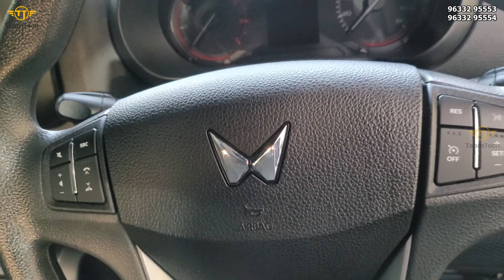കിടിലൻ വിലകളിൽ വാങ്ങാം | BUDGET RATE USED SUV | CARSTORY | EP 1124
Budget rate used SUV video from Carstory Kozhikode. All segment used cars available here. Budget rate used SUV with mazimum loan available vehicles are included in this video.

For further details about the vehicles please contact to the showroom number provided below.

CARSTORY
IRINGADANPALLY
KOZHIKODE

Team Tech